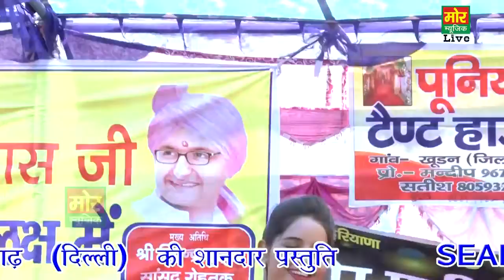new haryanvi dance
HEY FRIENDS  IT'A NAUHVAR MASTI GROP FROM KHAJPURIYA GUNDA'S    CREATED BY- JEETU G NAUHVAR